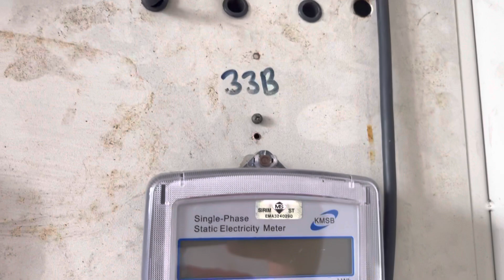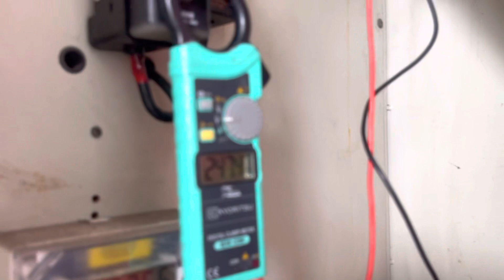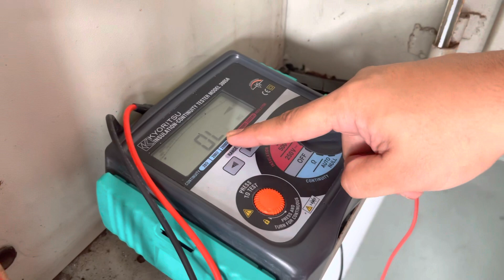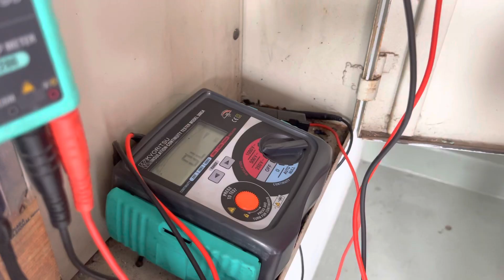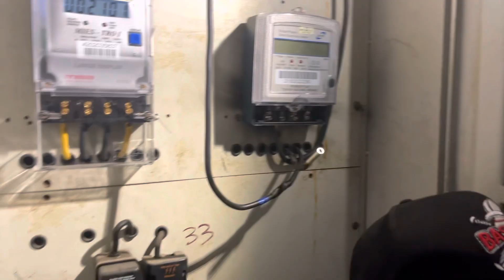Pasang Fius Cut Out Meletop.